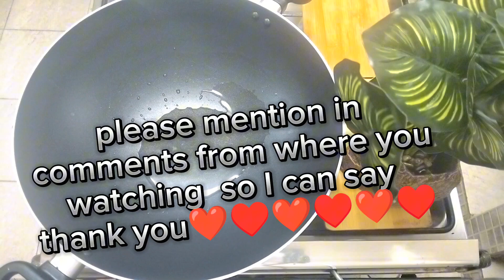chicken Peshawari recipe | chicken Peshawari kadai